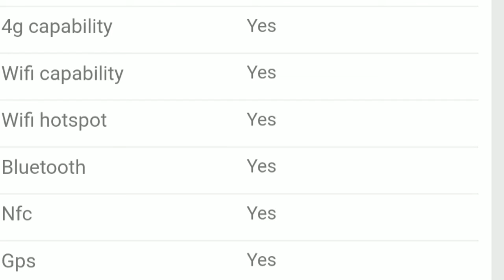Redmi note 7 pro full specifications| 5g is here| must watch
Short Discription

Xiaomi is gearing up to launch its next flagship product the Xiaomi Mi 7 in 2018. The smartphone is rumored to come with a 16 MP +16 MP dual rear camera setup with an aperture of f1.7. Under the hood, the device will be powered by Qualcomm Snapdragon 845 SoC with 6 / 8GB of RAM. It will have 32 / 64 GB internal memory, expandable up to 128 GB via a microSD card slot. The Mi 7 will have Adreno 540 GPU.

The smartphone is expected to have a 6.01-inch bezel-less display with 18:9 aspect ratio which will be made by Samsung. Other rumored specifications of the device include a rear fingerprint sensor and a ceramic back similar to the Mi 6. The phone will have non-removable Li-Po 3500 mAh battery with fast charging support. Connectivity options included are USB Type-C, Bluetooth, GPS, WiFi, WiFi Hotspot, and Dual SIM (Nano SIM). Xiaomi Mi 7 may support wireless charging as Xiaomi recently joined the Wireless Power Consortium (WPC) which means that the phone will come with support for Qi standard wireless charging. Rumors suggest that the Xiaomi Mi 7 will be priced at around 2,999 Yuan for the 6 GB variant which is approximately Rs 29,369.

Xiaomi Mi 7 is rumoured to be launched in July 2019 & is expected to run on Android 8 OS. The Smartphone is expected to be made available in more than three color options i.e.Ceramic Black, Black, Blue, White & will have a built in fingerprint sensor as the primary security feature, along with the host of connectivity options in terms of 3G, 4G, GPS, Wifi, NFC Bluetooth capabilities. The phone will come with 64 GB of internal storage.